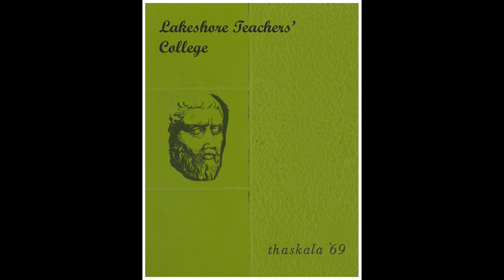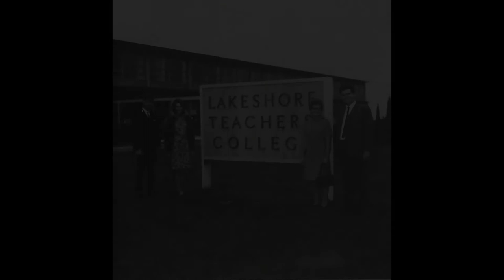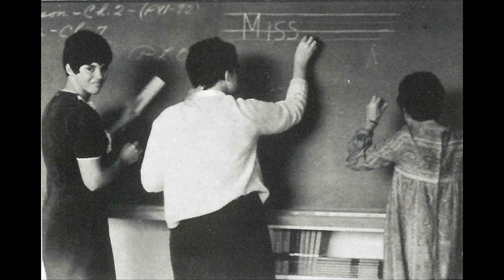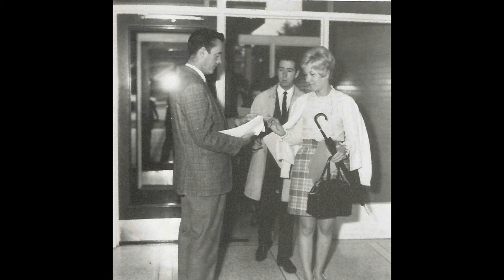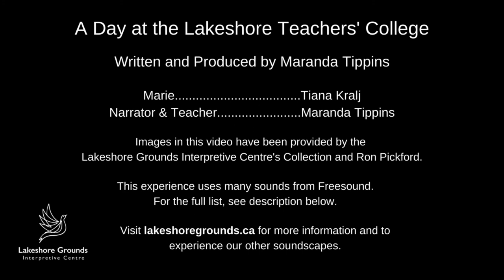A Day at the Lakeshore Teachers' College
Welcome to the Lakeshore Teachers' College! In this soundscape experience you follow Marie, a fictional student attending the Lakeshore Teachers' College in 1969. What will you hear? Who will you see?

The Lakeshore Grounds Interpretive Centre is located at Humber College's Lakeshore campus in South Etobicoke. Our mission is to research, preserve, and share the natural and built history of the Lakeshore Grounds and the surrounding community.

Maranda Tippins

VOICE OF MARIE
Tiana Kralj

VOICE OF NARRATOR & TEACHER
Maranda Tippins

IMAGES
Lakeshore Grounds Interpretive Centre Collection
Ron Pickford

SOUNDS
All sounds in the following list came from Freesound.

thank ambient by dpren
Tram Passing on Market Street, San Francisco by mhtaylor67
Car sputter and car start vintage MG convertable.wav by jedg
S63 AMG Horn Honking by marcelweiss
R12-43-Old Car Horns.wav by craigsmith
G13.1-29-Car Door Shuts and Drive Away.wav by craigsmith
G13.2-09-Muffled Cars.wav by craigsmith
G37-12-Assorted Car Horns.wav by craigsmith
R03-34-Large Old Car Starts and Stops with Brake Squeaks and Gears.wav by craigsmith
Footsteps Walking by deleted_user_7146007
Footsteps_Grass_01.wav by Meisben
Squirrels in trees.wav by vero.marengere
boxing scuffle long.wav by martian
Swords Hitting.wav by CalGre
Sword_Clash (35).wav by JohnBuhr
diner interior atmos.aiff by klangfabrik
Kitchen Ambience by brunoboselli
Kitchen faucet by giddster
Small Metal Pots Rattling.wav by CapsLok
Pots and Pans Clatter 1 by OwlStorm
Kitchen.PlatesSraping.Faucet.wav by jessepash
Cutting with a kitchen knive by edhutschek
Car door open shut.wav by arightwizard
Cars driving slowly with engine noise in parking lot by evsecrets
Parking Lot Ambience by moviebuffgavin
Basketball bounce.WAV by cribbler
Group running on dirt.mp3 by dlanders
5 ball.wav by 14FPanskaBenesova_Barbora
R07-32-Crowd Egging On Team.wav by craigsmith
Heart Beat by thenudo
FX_ChairsandTablesonTile01.wav by PeteBarry
Chair by 14G_Panska_Kaminkova_A
Chalk on chalkboard.wav by fattirewhitey
Residential street - Weekend - Light traffic - Israel.wav by khenshom
Noises from a residential road by Caitlin_100
Bistro.wav by brainwaves8
Crowd chatter.wav by BeeProductive
People (talking).wav by ZyryTSounds
Icom Talking.wav by bsumusictech
Big Band Jazz by theojt
School bell.wav by 13FPanska_Stranska_Michaela
R22-42-Moving Wood Objects in Room.wav by craigsmith
Mayakovsky theatre main stage musicians rehearsal, ambience, stage workers XY mics.wav by gladkiy